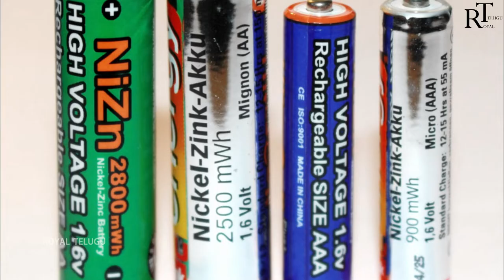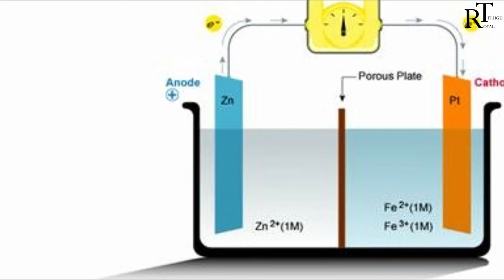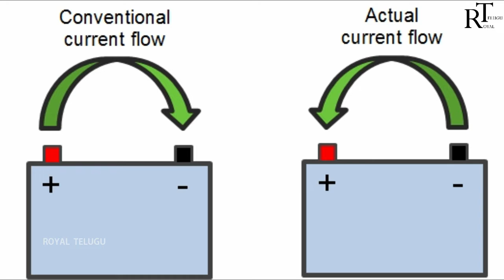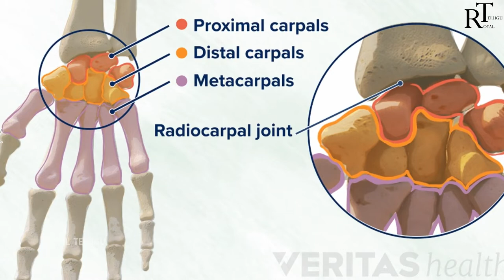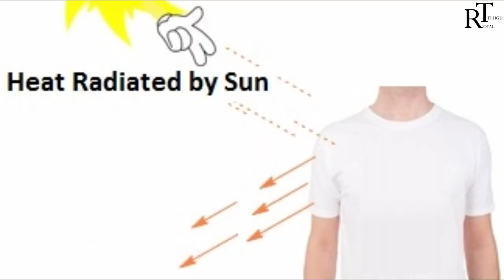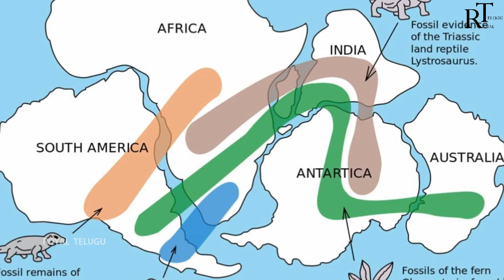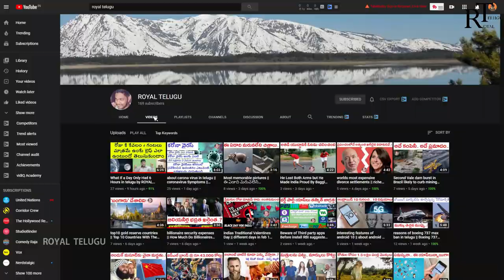10 most interesting questions and answers | interesting facts in telugu | askRT5 | by Vishayam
10 most interesting questions and answers | interesting facts in telugu |  askRT5 | by Vishayam

1.  మామూలు కరెంటు వైర్లను పట్టుకుంటే షాక్‌ కొడుతుంది. కానీ అదే కరెంటును ఇచ్చే ఇన్వర్టర్‌ బ్యాటరీ ధ్రువాలను పట్టుకుంటే షాక్‌ కొట్టదు ఎందుకు.

2. గబ్బిలాలు రాత్రి పూటనే ఎందుకు సంచరిస్తాయి? పగలు కన్నా రాత్రి బాగా కనిపిస్తుందా?

3.  అన్ని పక్షులు వాటి పిల్లలకు పాలు ఇవ్వవు. కానీ గబ్బిలం మాత్రం పిల్లలకు పాలు ఇస్తుంది. ఇది కూడా పక్షే కదా?

4.  చలికాలంలో బ్యాటరీలు సరిగా పనిచేయవు. ఎందుకని?

5.  మనం వేళ్లు విరిచినపుడు శబ్దం ఎందుకు వస్తుంది?

6.  కోకోనట్‌ క్రాబ్ కధేమిటి ?

7.   చలికాలములో కొబ్బరి నూనె గడ్డకడుతుందెందుకు?

8.  నాణెము నీళ్ళలో వేస్తె పెద్దదవుతుందా?

9.  దుకాణాల్లో చూసిన వస్త్రాల రంగులు బయటకు వచ్చిన తర్వాత మరోలా కనిపిస్తాయి. ఎందుకు?

10.  ఖండాలు కదులుతూ ఉంటాయంటారు. నిజమేనా?

Hi ,My dear friends!This is ROYAL TELUGU . I present videos  to most INTERESTING TOPICS with stunning HAND DRAWINGS and Realistic Visuals.By Hand Drawings,viewer will imagine the things very clearly and he will understand the topics in a better way.My formula is simple - QUALITY IS GREATER THAN QUANTITY.

My Channel takes you to the real world that contains  INTERESTING FACTS ,INTERESTING THINGS , TOP 10 LIST , MYSTERIES , SCIENCE AND TECHNOLOGY , GADGETS, WHAT IF EPISODES, WHAT IS EPISODES , NEWS  to blow your mind in TELUGU  language. Everything in one Place.A New Video On  Every Friday .

if u like our videos pls encourage..

if u don't like our videos pls put on the comment ..

10 most interesting questionand answers | interesting facts in telugu |  askRT episode 2 |